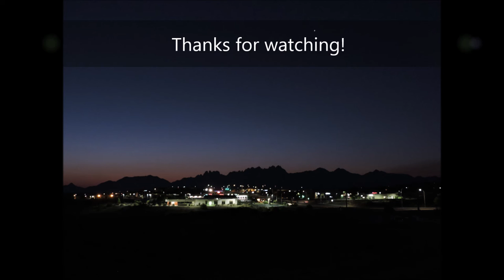Day 9: Let's go for a hike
Day 9 of the 30 day challenge// It was hot today but it was pretty worthwhile. Nothing quite like hiking in a skirt am I right? Heck ya!